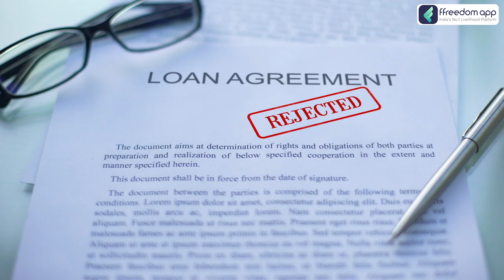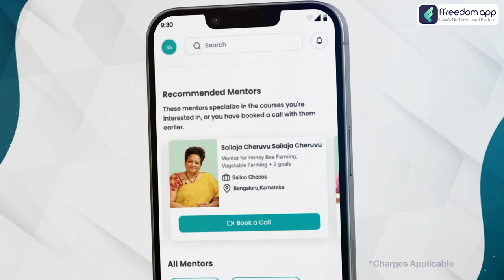Business Loan Course Trailer in English | ffreedom app